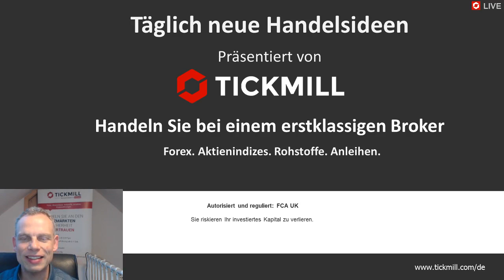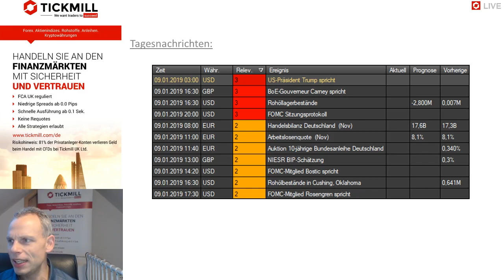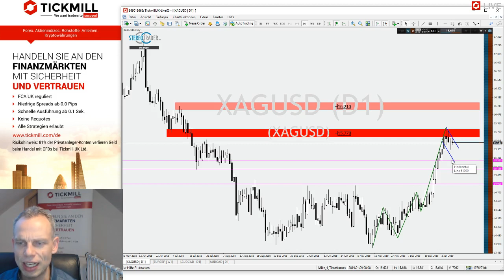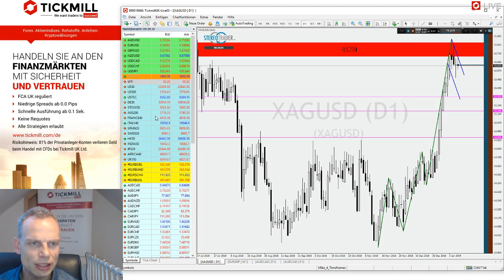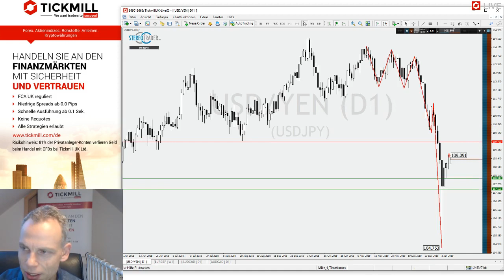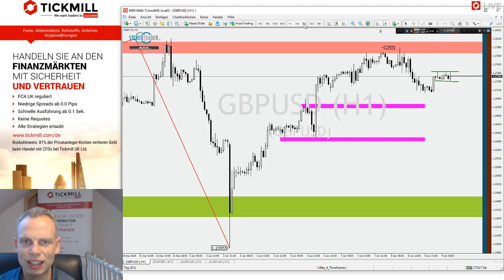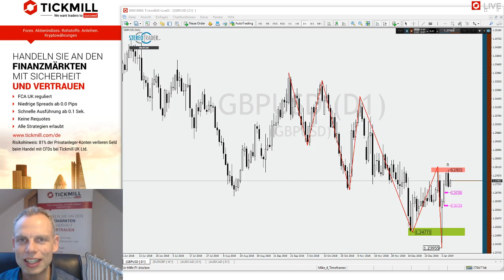Silber mit tiefer Korrektur oder bullischer Stärke? – Videobesprechung zu Tickmill's Handelsideen